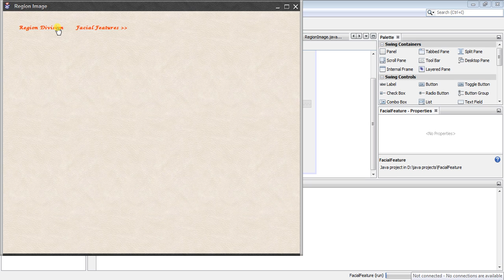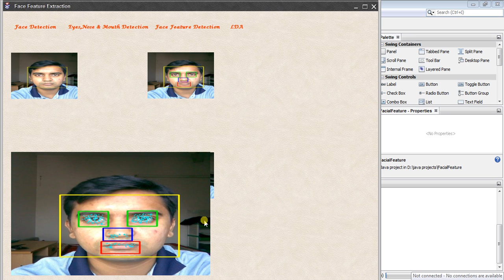FIDUCIAL POINT EXTRACTION